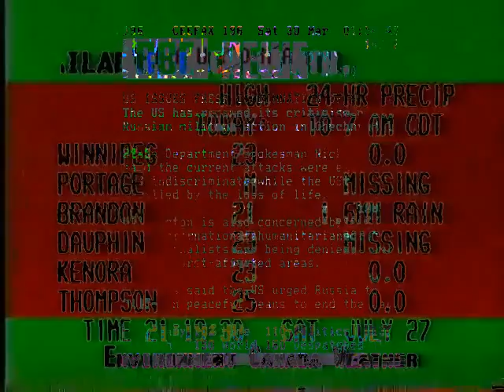Why does the tattoo salon approve?